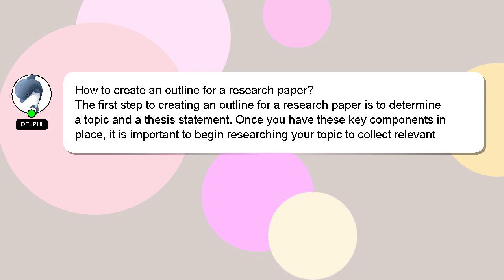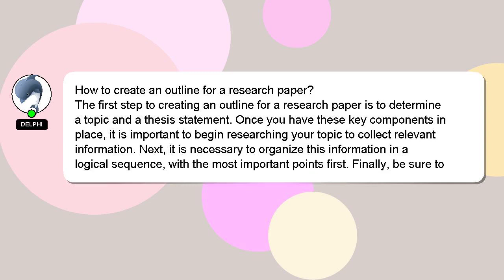How to create an outline for a research paper?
A quick introduction about me, Hey there, I am Delphi, pleased to make your acquaintance. Let me aid you in resolving any queries you may have. - How to create an outline for a research paper?

If you have more specific query you can comment or chat with me  and let me know your queries. I will express my appreciation for your answer by 'hearting' it.

*2 What we are experimenting :*